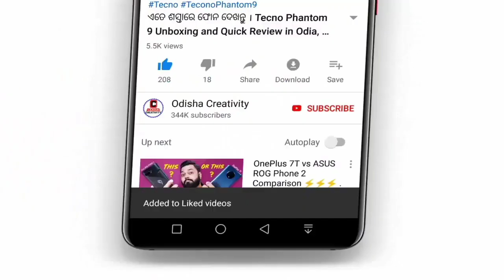Odisha Matric Exam Timetable 2021 Released | 1st to 8th School Open Date